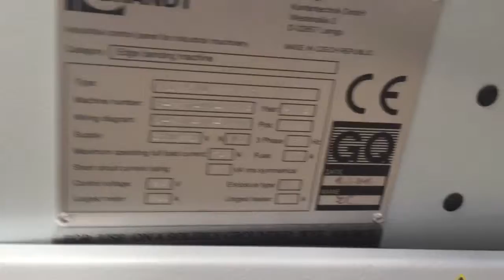BRANDT KDN 220 C (Höchsmann Klipphausen)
BRANDT KDN 220 C